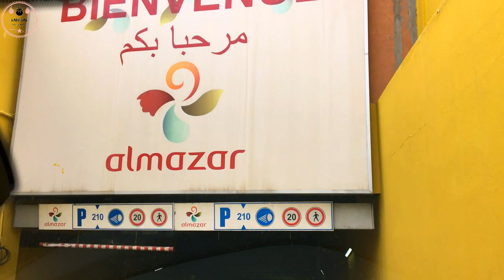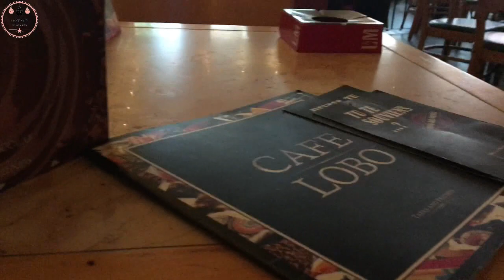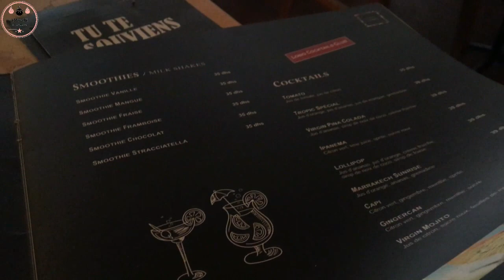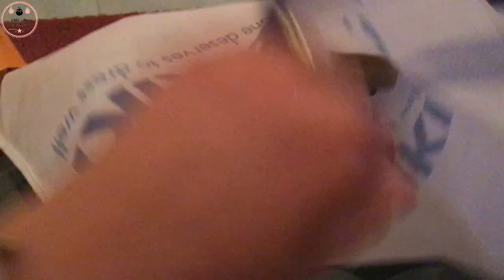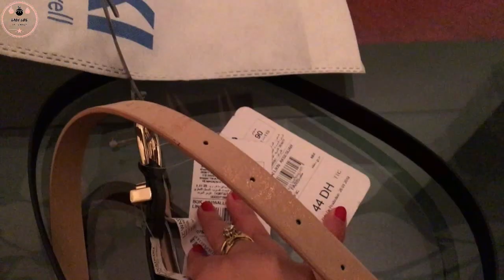Vlog1: يومين في مدينة مراكش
Instagram : Lady life by Loubna
Montage : Filmora